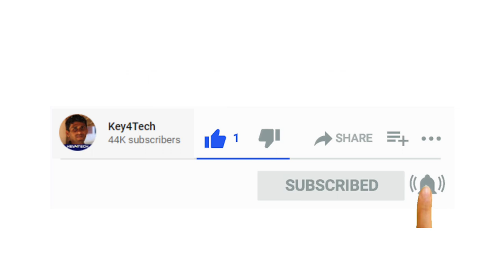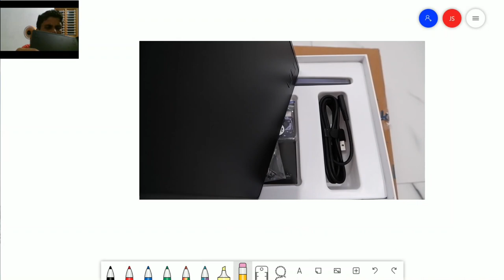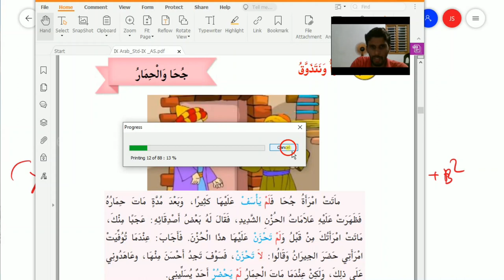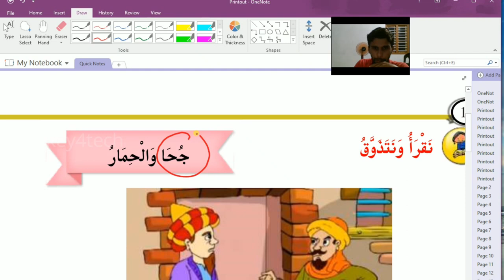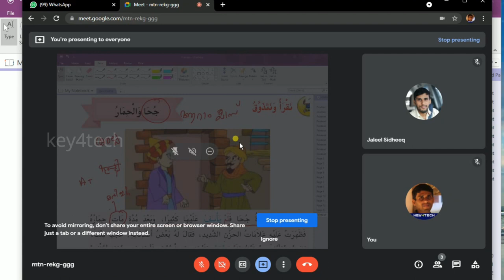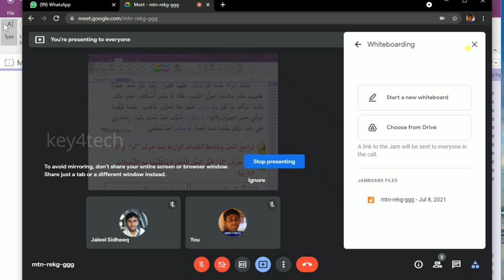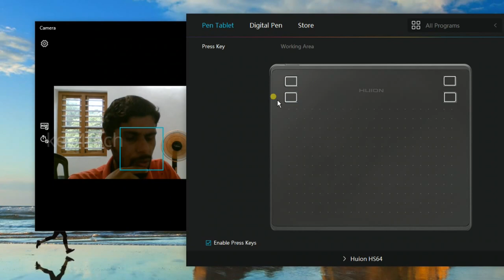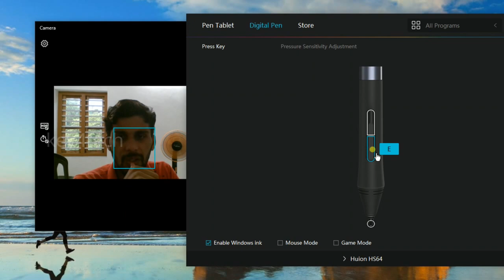ഓൺലൈൻ ക്ലാസിൽ ബ്ലാക്ക് ബോർഡ് ഇനി വെരി ഈസി | Online Class with Huion Graphic Tablet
HUION is a China-based drawing tablet brand founded in 2011 by Henry Xu. It provides drawing tablets, light pads, and pen displays, for beginners and professionals. Its products are compatible with Android, Windows and macOS, and can be used to create digital works, and photo editing.

huion hs64 unboxing malayalam
huion hs64 in online class
graphic tablet in online class
pen tablet in online class
online teaching tools malayalam